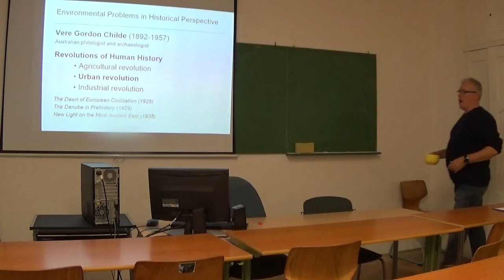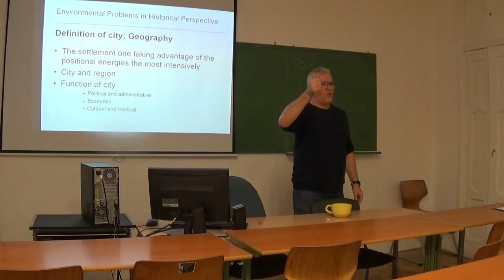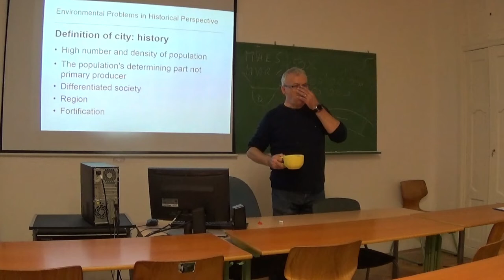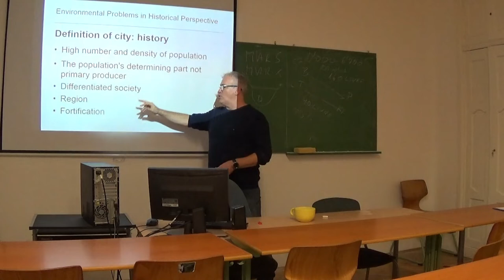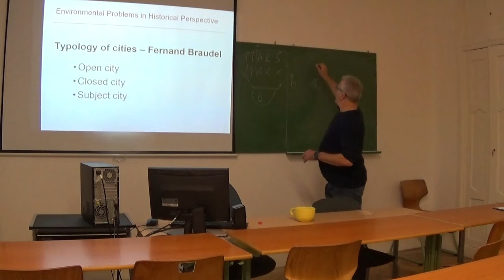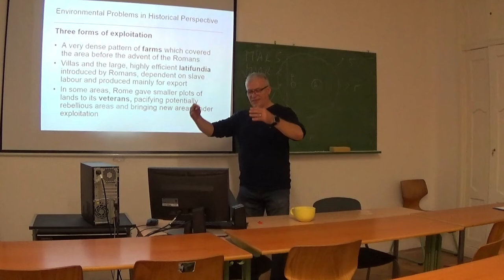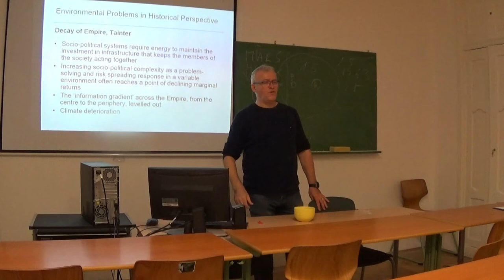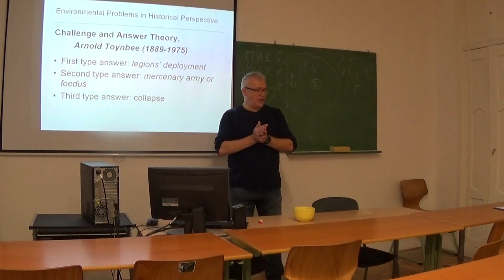07. Seventh lecture. Environmental Problems in Historical Perspective. Rácz Lajos